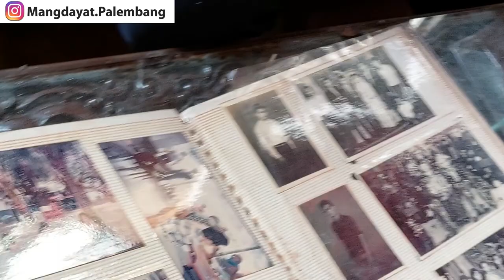Kondisi Tempat tinggal Husein Ahmad- Pahlawan Perang Kemerdekaaan yang tak dikenang